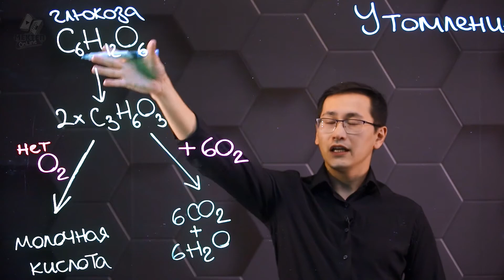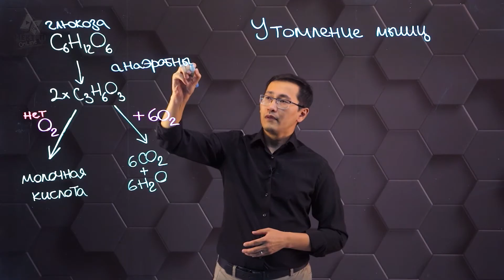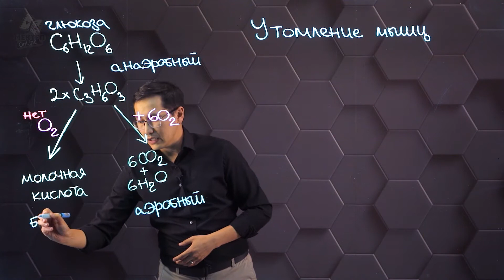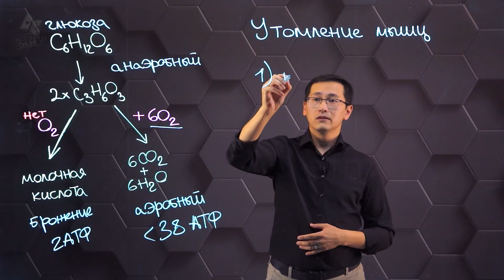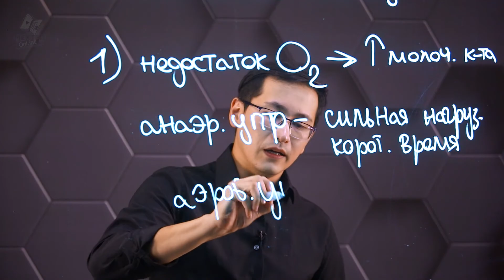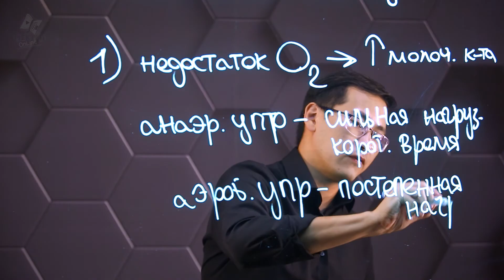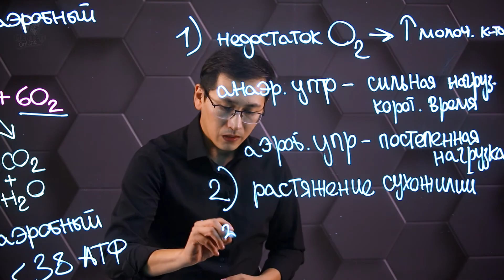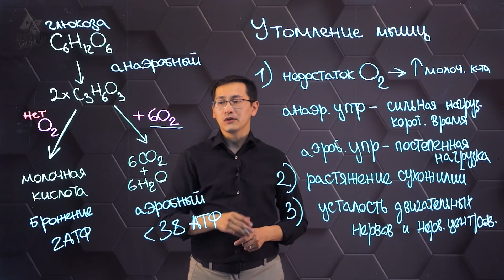Процессы мышечного утомления при анаэробных и аэробных нагрузках. 9 класс.